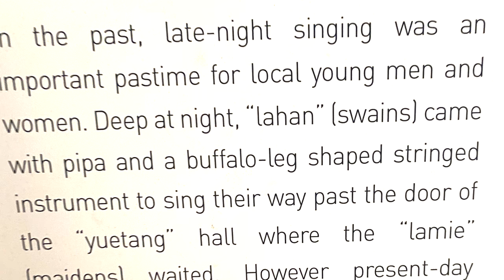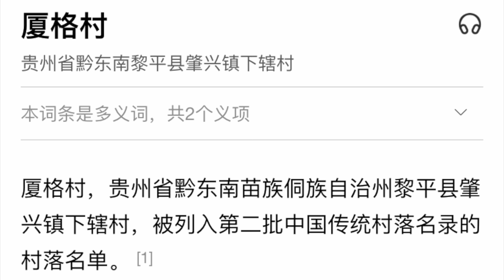Tang'an and Xiage Villages - A Hike Deep Into Rural China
In this vlog, we're hiking from Zhaoxing Dong Village to Tang'an Village (堂安侗寨), also making a brief stop at Xiage Village (夏格村). These villages in Qiandongnan, Guizhou are deep into rural China, so we are hiking for two hours on a mountain road to get there. There are beautiful views along the hike, particularly of rice terraces. And through this vlog, we learn  a little about the Dong people's culture in this area. What an eye-opening experience!

Chapters
0:00 Intro
0:46 The Hike
1:25 Tang'an Village
3:11 Xiage Village